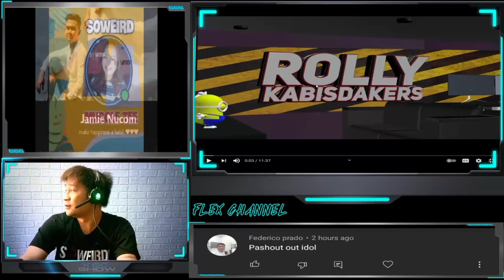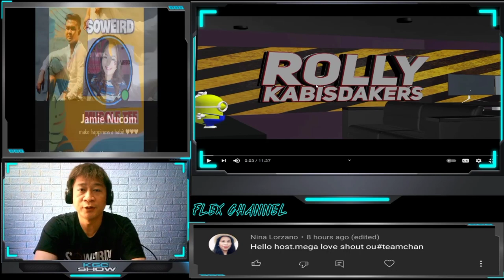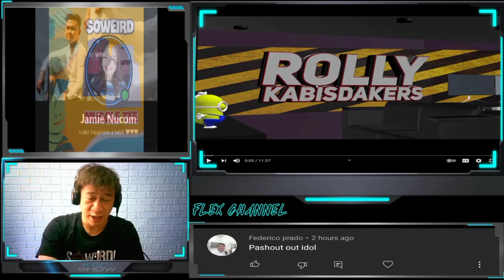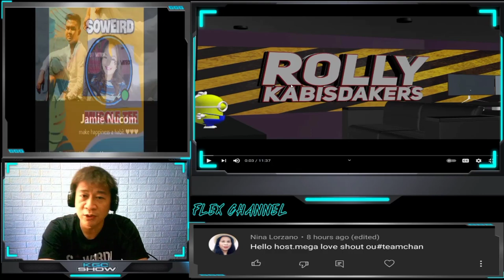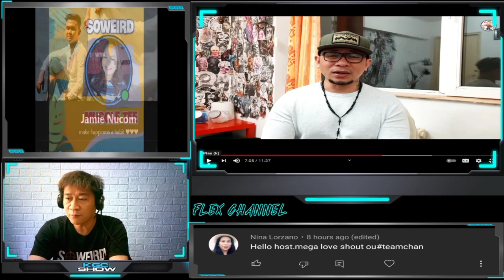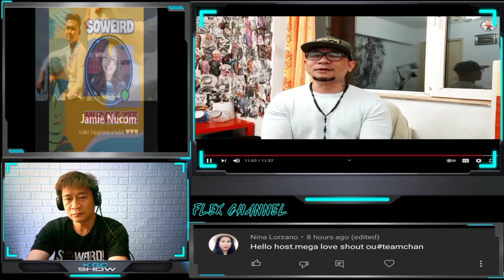ROLLY KABISDAKER apology video for MADI KATIGBAK (video reaction)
sana'y ito ang simula ng pag-ayus sa pagitan
nila @rollykabisdakers  at kay @madikatigbakofficial258

godbless sa inyong dalawa.